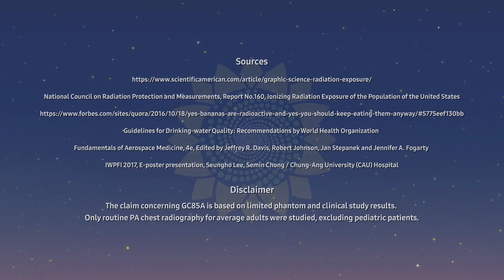Samsung GC85A Digital X-ray - Minimizes excessive radiation exposure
Experience a new level of efficiency with a digital radiography system designed for streamlined operation.

Equipped with superior S-Detector, S-Vue, and S-Align imaging technologies, GC85A provides outstanding images that boost diagnostic confidence.

Reduce operating costs and downtime with S-Share compatibility and auto positioning features that expedite operation.